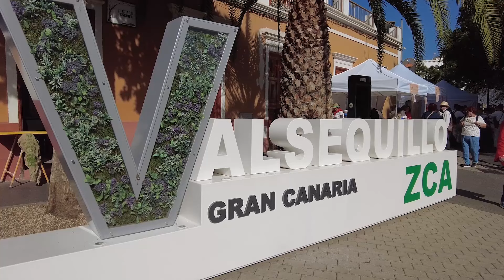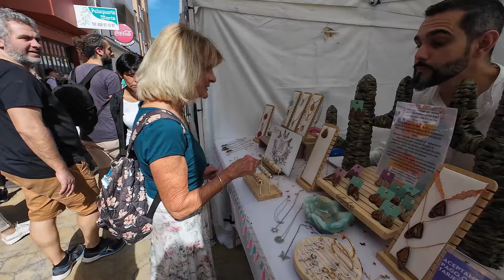Gran Canaria: Mandelblütenfest in Valsequillo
Das Mandelblütenfest.
Es ist eines der beliebtesten und ältesten Feste auf den Kanarischen Inseln, das in den Gemeinden im Landesinneren von Gran Canaria gefeiert wird. In Tejeda und Valsequillo versammeln sich zahlreiche Einwohner aus allen Dörfern der Kanarischen Inseln und viele andere neugierige Besucher, um die Blüte der Mandelernte zu feiern. Das Fest findet in der Regel zwischen Januar und Februar statt und erstreckt sich über mehrere aufeinanderfolgende Wochenenden, so dass Sie mehrere Möglichkeiten haben, dieses Fest zu genießen, das mit dem Titel Fiesta de Interés Turísitico Regional (Fest von regionalem touristischem Interesse) ausgezeichnet wurde.